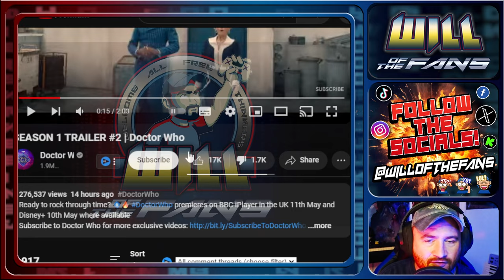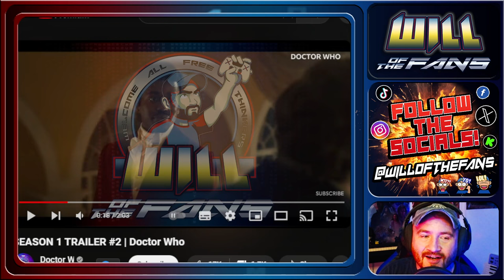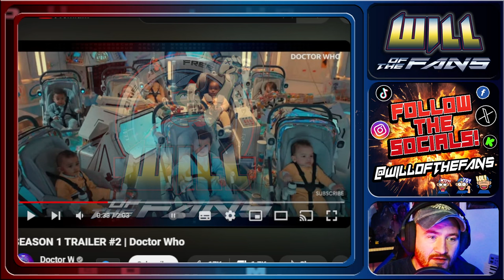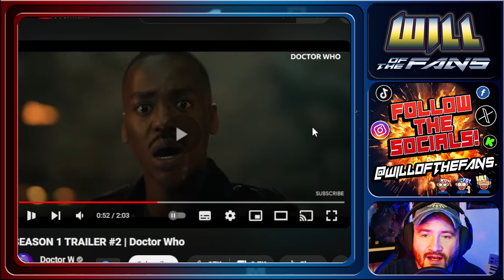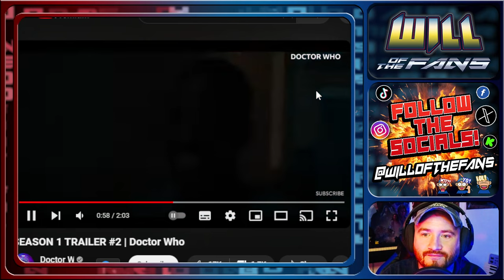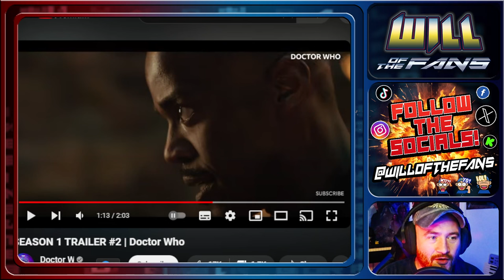Doctor Who NEW TRAILER Reaction! CAN Upcoming Season 1 SURPRISE ME Or Is It CRINGE!?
Doctor Who has a new trailer and my reaction: NcutiGatwa is not the Doctor...never was, never will be. RIPDoctorWho is cringe.

Aaron Graves
alfredaponte
artooleetoo
Bubbacmt
Charlie Bochantin
Clarence
Cult Classic Cage
Culture Poppa B-Hop
DarklaVa
Dead Baron
Deceased Beast
Derek Smith
Divining Dragon
DragonBack
Dwayne Pipe ðŸš±
DZ 3
Evan Boyarchuk
Evaonk
fRutLupz
Hammanu
High Tech Bull
Hypnotic
James Op
Jason Ingram
javinWatson66
Johnathan James Johnson jr
L. Alchemy
Lavistro
Lod689
london19657
mean stavrakas
Mephisto X
Moons of Madness
Peter JT
Rachel Moliere
Rainsong
Ramsden Croft
Rev Ravenwolf
Richard R
Ryan Roger Athay (Reality Based)
Ryanlion
sim dal
Sir Artichoke Darlington Banford the Third
Sonia Lysette
spidicey
Supremegamer 50
Sybegh
TGAP Steve
The Seeker
Tracy LLC
Trashydrifter
tulls
UlyssesThePagan
Warwick 87 56
Willy D
Yrys Roda
zip adeedooda